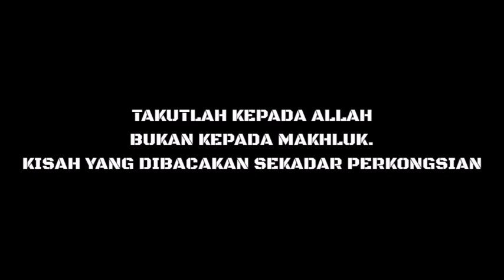KISAH SERAM DI PUSAT LATIHAN DAN TUGU PERINGATAN | 5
Jom jumpa dan support saya di channel NOTA KHALIFAH untuk cerita novel Islamiah. in sha Allah